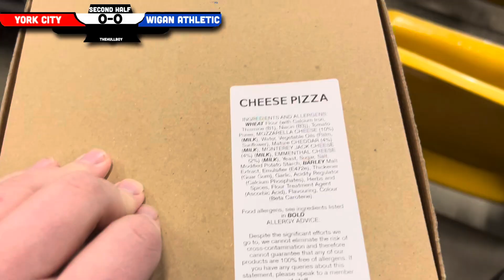FA CUP DRAMA, MENTAL ATMOSPHERE IN END TO END THRILLER! York City 0-1 Wigan Athletic Matchday vlog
Today we visited the LNER Communited stadium to watch York City take on Wigan Atheltic in the second round of the FA cup. An exciting game as a packed out crowd made their way to watch national league York. 51 places and two leagues between the two teams but it was all about 90 minutes of football to determine a spot in round three!